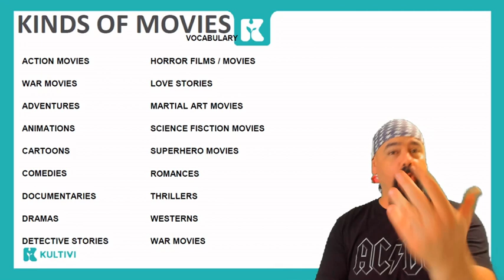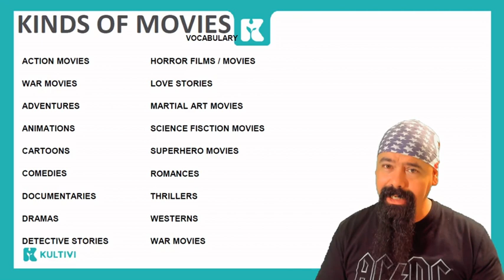Talking about movies - kinds of movies | Inglês 2.0 | Kultivi | Rui Ventura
Mais uma aula do curso de inglês gratuito da Kultivi. Aprenda mais sobre seus filmes favoritos com essa atividade que o professor Rui sugere para você. Uma ótima oportunidade para aprender vocabulário.